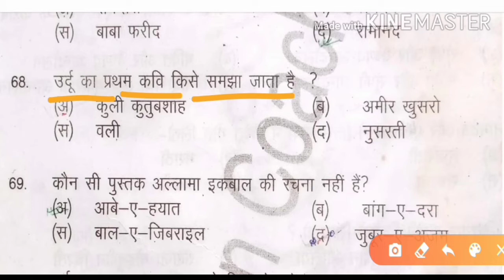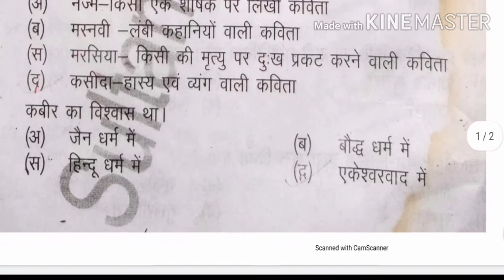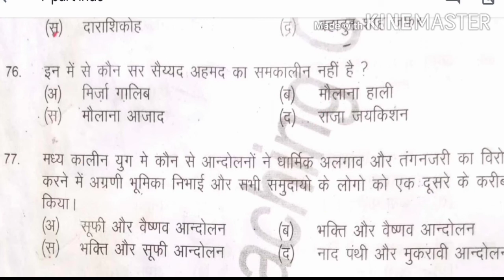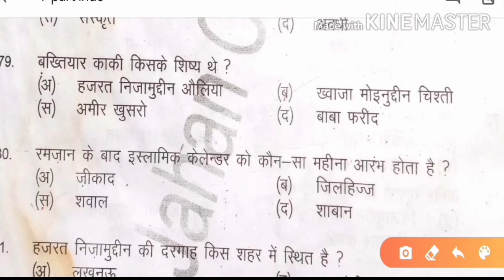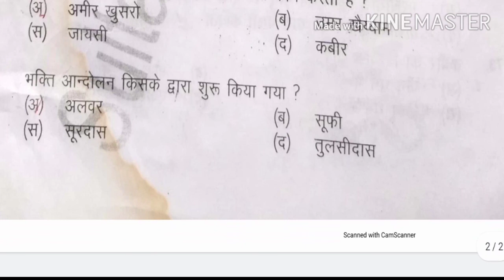🔥IMPORTANT INDO ISLAMIC GK MCQ || AMU,JMI &BHU ENTRANCE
👉 Important indo islamic gk question for best preparation 11th AMU,JMI &BHU entrarance exam.
★VVI QUESTION ★

★All entrarance exam Important mcq.

              (PART:-7)

   ★ 68 th question right ans:-B (AMIR KHUSROO)

जो आपकी तैयारी में काफी हेल्पफुल रहेगा।